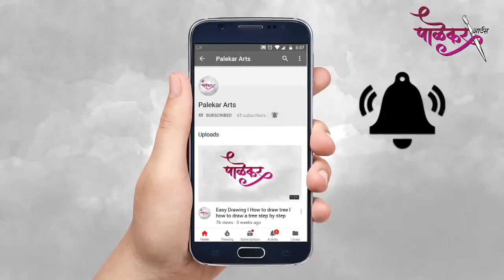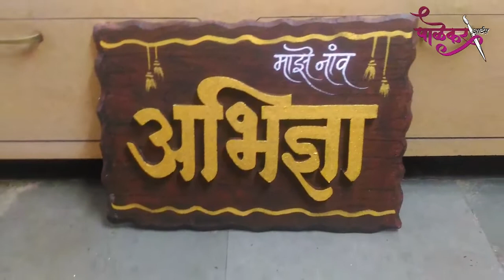Thermocol Decoration Name new Ideas l Naming Ceremony | Marathi name art | नामकरण विधी l Maze Naav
Naming Ceremony Abhidnya
नामकरण विधी

Naming Ceremony Board Abhidnya
THERMOCOL NAME DESIGN

Marathi Callygraphy
tharmacol names design
(Birthday-Wedding-Naming ceremony)
Graphic works
Wall Painting

My Channel
Palekar Arts